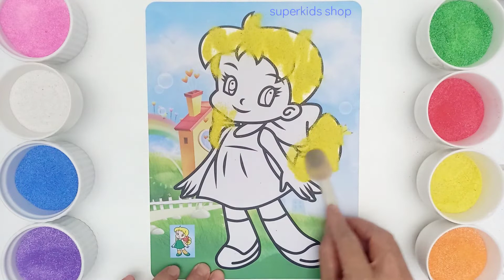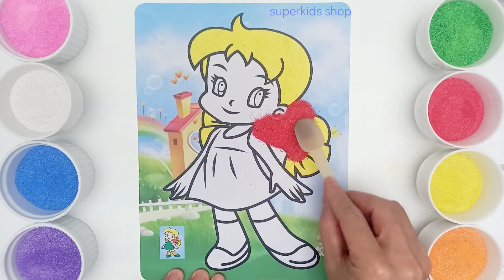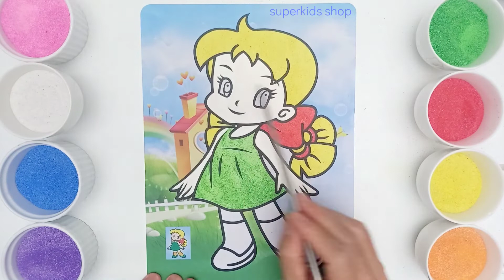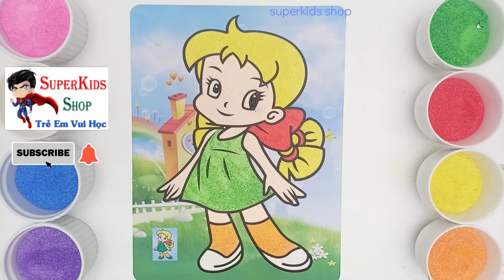Tô Màu Tranh Cát - Trò chơi Màu Sắc cho Trẻ Em !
💟 Xin chào Quý Bậc Phụ Huynh và các Bạn Nhỏ đã ghé thăm Kênh SuperKids Shop !
👎Mời đăng ký để ủng hộ Kênh liên tục ra các Video mới Thú Vị và Bổ ích nhé !